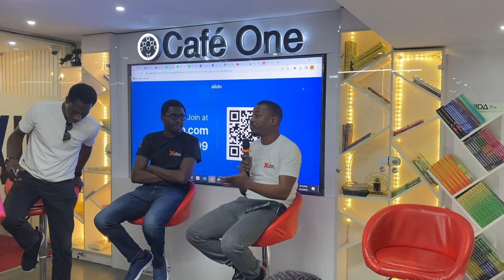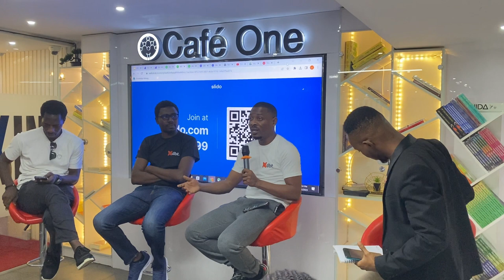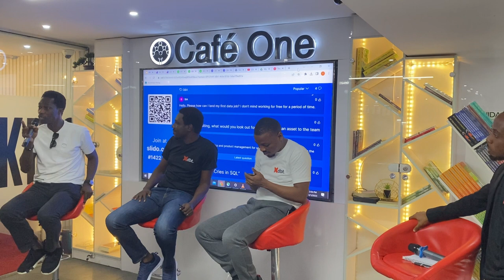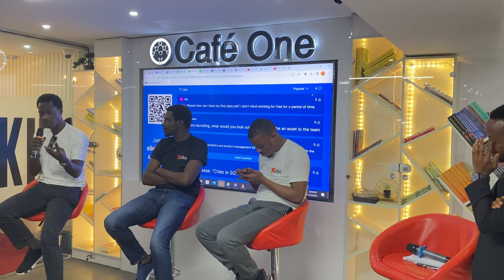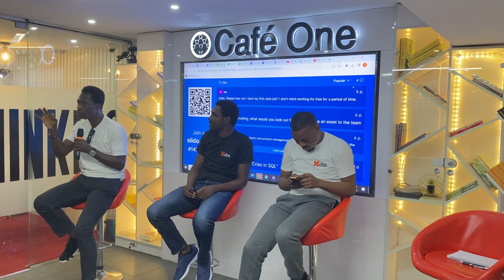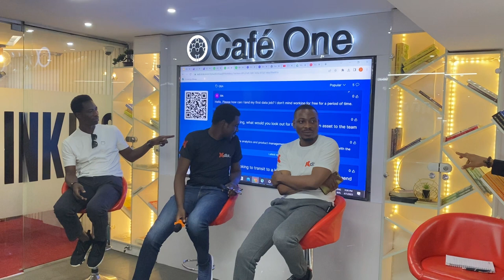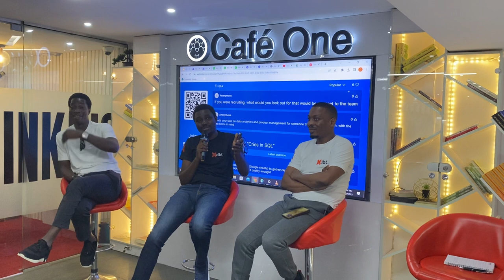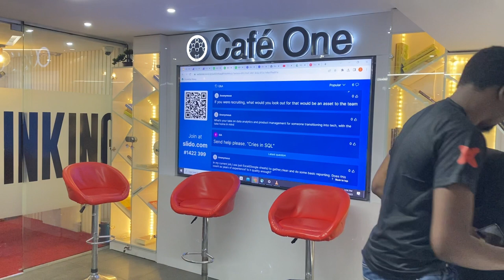How to Take Control of your Data Quality | Fatai Tella | Opeyemi Fabiyi | Ayodele Oluleye |dbtMeetup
This video is a panel discussion that was held at the dbt Meetup Lagos held on 1st April 2023. This panel discussion was moderated by David Effiong.

Fatai is the Chief Data Officer at Sterling Bank Plc.  He is  an example of a fluid careerist which is a way through life that leverages a collection of experiences, expertise, roles/titles and span across multiple organizations. Being a fluid careerist means restlessly driven by curiosity, have a passionate need for excellence and aspire for self-awareness.

Opeyemi is an ardent learner who never tires of upskilling himself with relevant knowledge towards staying updated in the Data Science & Engineering space as an Analytics Engineer. Opeyemi is tool agnostic, so he is always excited to pick up new skills to get the job done; most importantly, he is passionate about helping organizations in their journey to becoming DATA-DRIVEN.

Outside work Opeyemi is a community advocate passionate about democratizing Data knowledge to everyone and constantly providing mentorship and guidance to enthusiasts on how to navigate and transition in the analytics space. He Founded and currently leads a Data tribe known as Young Data professional that comprises smart, young and energetic data lovers across different levels of expertise where they discuss data matters, proffer solutions to members challenging tasks and also help one another sharpen their skills and stay updated with the global trend in the Analytics space

Ayodele Oluleye is a certified data professional with a rich cross functional background that spans across strategy, product management, automation, data management and analytics.

He currently leads a cross functional team of data professionals that spearheads data management and analytics initiatives across the ARM group of companies.
Ayodele is passionate about building awareness about the various data disciplines and empowering data professionals with skills not only in analytics but also in an often overlooked critical area, data management.